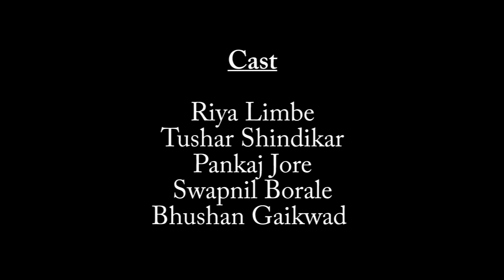स्वयंसिद्धा | Women's Day Special | Short Film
Writer - Nilesh joshi
Direct by - Rohit chaudhari
Cast - Riya Limbe
Pankaj jore
Kartik
Tushar shindikar
Thakur
International Women's Day (IWD) is a global holiday celebrated annually on March 8 as a focal point in the women's rights movement, bringing attention to issues such as gender equality, reproductive rights, and violence and abuse against women.

Spurred on by the universal female suffrage movement, IWD originated from labor movements in North America and Europe during the early 20th century The earliest version was purportedly a "Women's Day" organized by the Socialist Party of America in New York City February 28, 1909. This inspired German delegates at the 1910 International Socialist Women's Conference to propose "a special Women's Day" be organized annually, albeit with no set date the following year saw the first demonstrations and commemorations of International Women's Day across Europe. After women gained suffrage in Soviet Russia in 1917 (the beginning of the February Revolution), IWD was made a national holiday on March 8 it was subsequently celebrated on that date by the socialist movement and communist countries. The holiday was associated with far-left movements and governments until its adoption by the global feminist movement in the late 1960s. IWD became a mainstream global holiday following its adoption by the United Nations in 1977.

International Women's Day is commemorated in a variety of ways worldwide; it is a public holiday in several countries, and observed socially or locally in others to celebrate and promote the achievements of women.

The UN observes the holiday in connection with a particular issue, campaign, or theme in women's rights. In some parts of the world, IWD still reflects its political origins, being marked by protests and calls for radical change; in other areas, particularly in the West, it is largely sociocultural and centered on a celebration of womanhood.